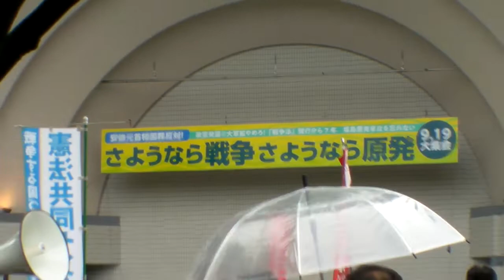tomnomad...TOMOTORY...shout roud NO! NUKES!!!! NO! WAR!!!! NO! FUEL!!!!!!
today not to die...joy the life till the end...life is one and onece (^^)!m/